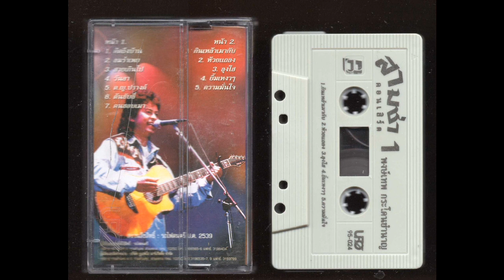THAI CASSETTE - 1995 - Cassette Tape Rip Full Album